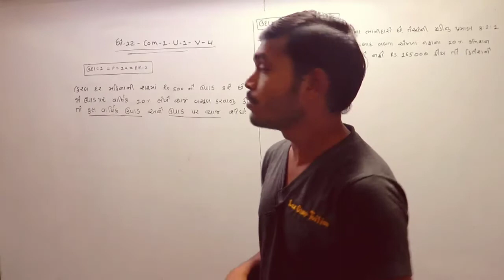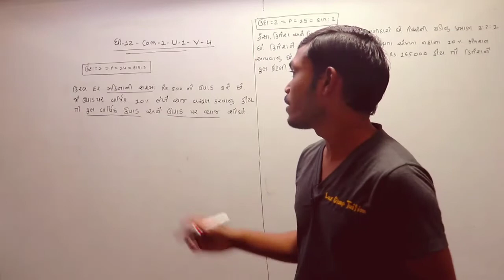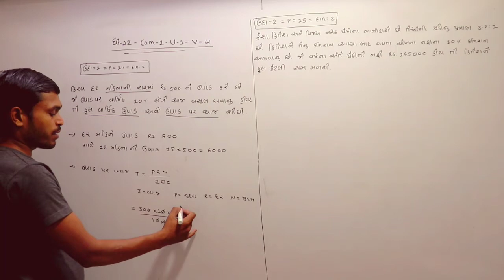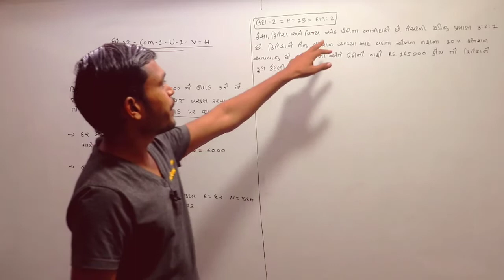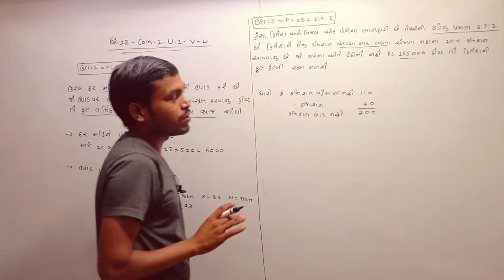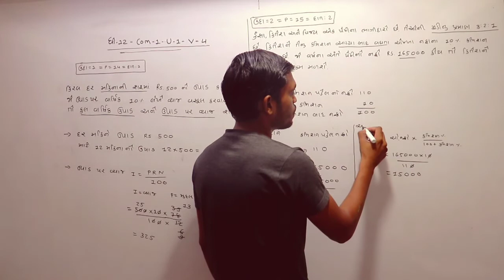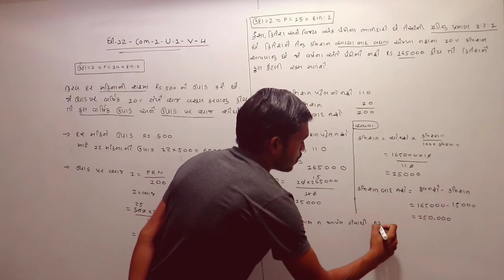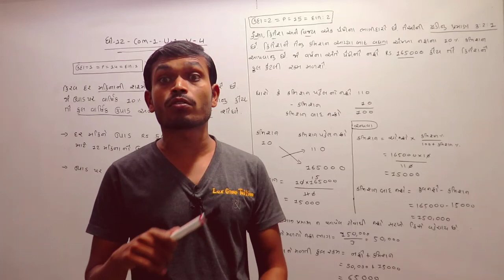STD=12=Account=1 Unit-1 (ભાગીદારી :વિષય-પ્રવેશ)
 # education news
73,59,677,680, This channel has been created for the purpose of providing good education to the students who cannot afford tuition at home.
Lax Group Tuition accounts class 12

12th commerce account,

12th account class in hindi,

12 commerce accounts,

12th accounts chapter 1,

12th commerce account in hindi,

partnership accounting,

12th commerce study,

12th account,

accountancy,

mr accounts,

12th class accountancy in hindi,

accounting class,

12 accounts 1st chapter,

12 account class,

12 accounts,

12th commerce,

12th commerce account chapter 1,

account,

12 class accountancy chapter 1,

12th commerce account,

12th account class in hindi,

12 commerce accounts,

12th accounts chapter 1,

12th commerce account in hindi,

partnership accounting,

12th commerce study,

12 account class in hindi,

12th account,

accountancy,

mr accounts,

12th class accountancy in hindi,

accounting class,

12 accounts 1st chapter,

12 account class,

12 accounts,

12th commerce,

12th commerce account chapter 1,

account,